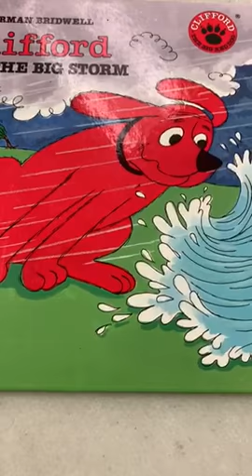Book Talk - Clifford and the Big Storm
Watch this book talk featuring Norman Bridwell's picture book "Clifford and the Big Storm" to see whether this is a book you'd like to try!